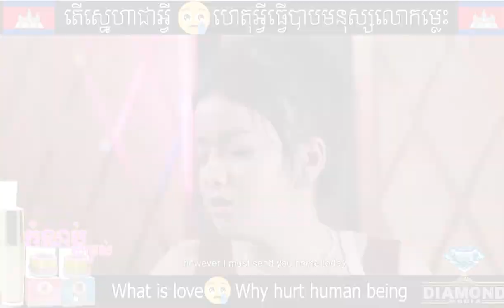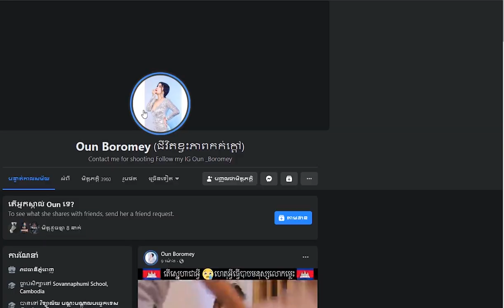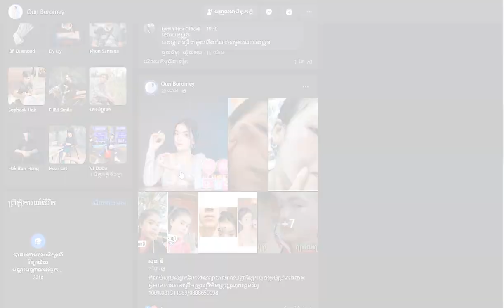មកស្គាល់ ប្រវត្តិ និង FB តួឯកស្រី រឿង តើស្នេហាជាអ្វី បានជាធ្វើបាបមនុស្សលោកម្លេះ